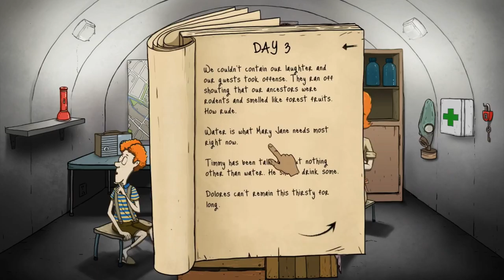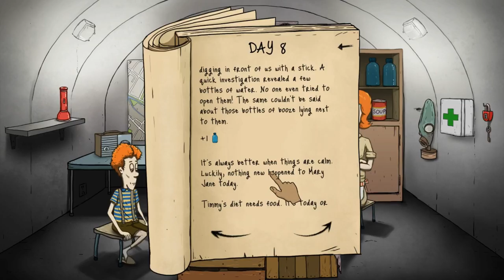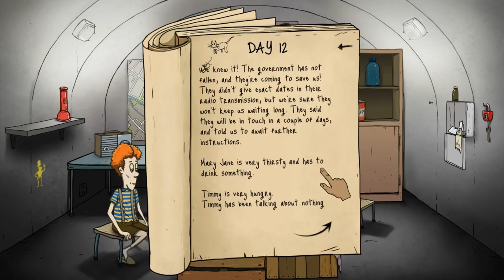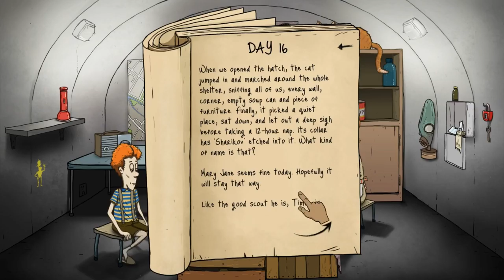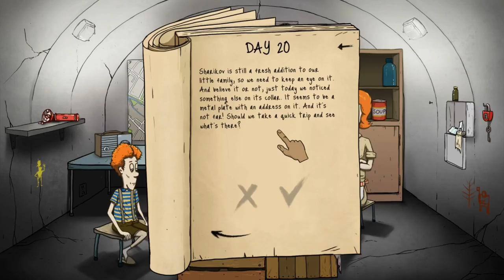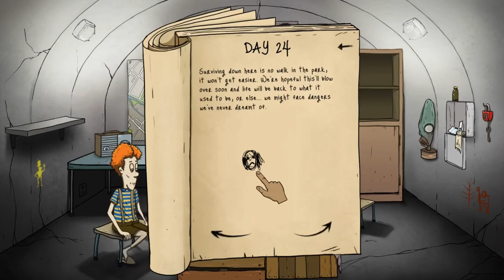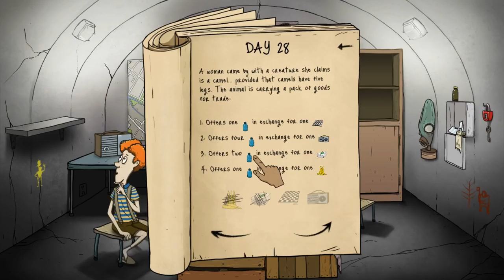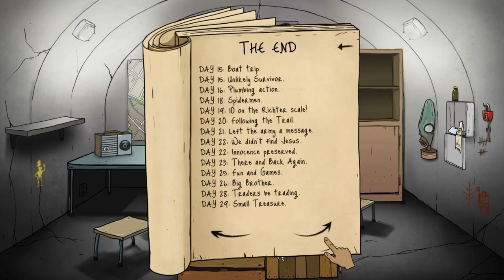JUST DIE ALREADY (60 seconds|V1)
My turn to try the impossible!